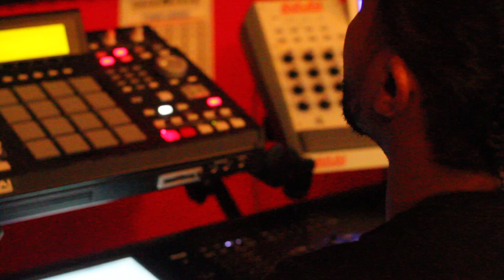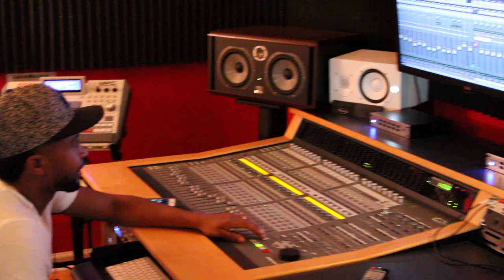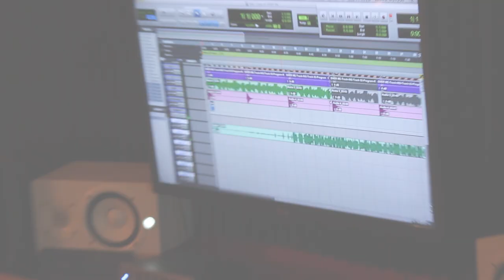ZAYTOVEN - Behind-The-Scenes [2016]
2 CHAINZ freestyles to a beat from super producers ZAYTOVEN x MIKE WILL MADE IT. Song appears on the mixtape